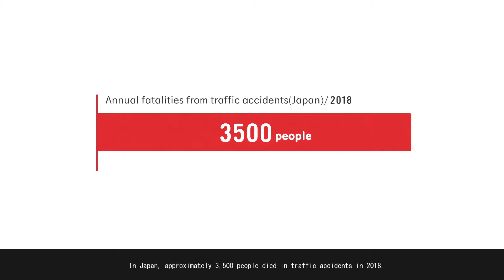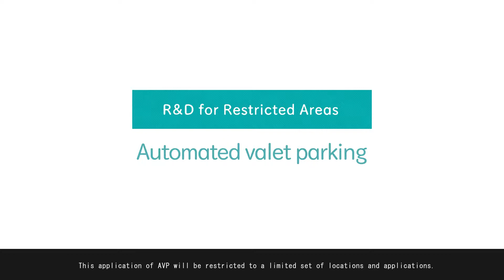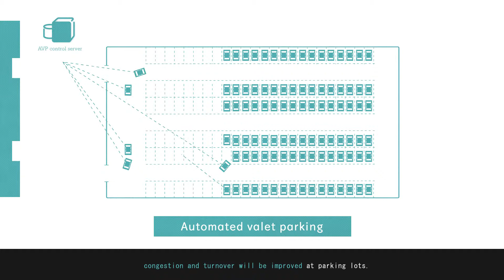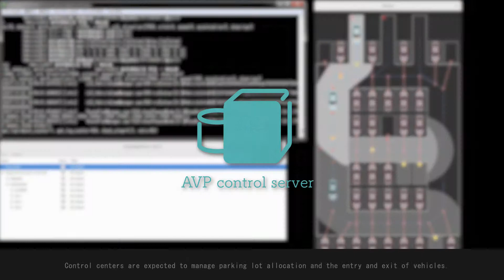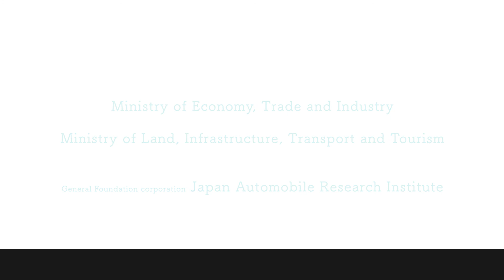Field Operational Tests for Automated Valet Parking System (Finished version)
This video is for Automated Valet Parking System which was held on November 13-15, 2018 in Tokyo, Japan.